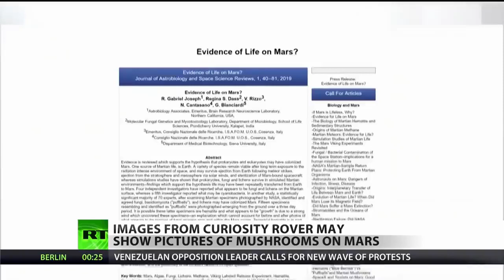Mushrooms On Mars!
March 28, 2019 - A team of researchers have authored a report claiming that they have found proof of what appears to be algae, lichens and mushrooms growing on Mars. NASA has yet to confirm or deny the findings. RT America’s Trinity Chavez reports for the News with Rick Sanchez.